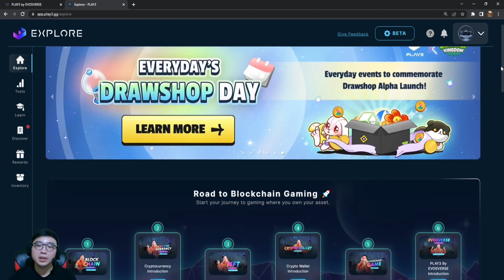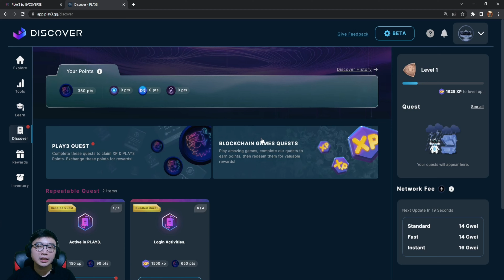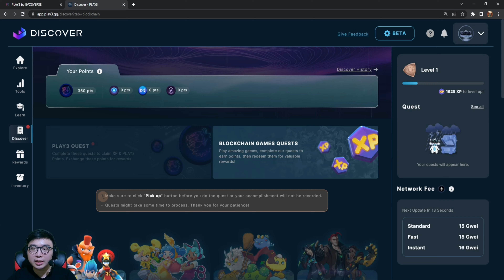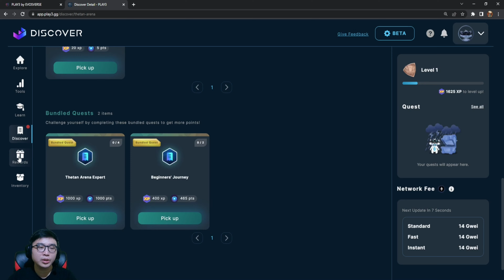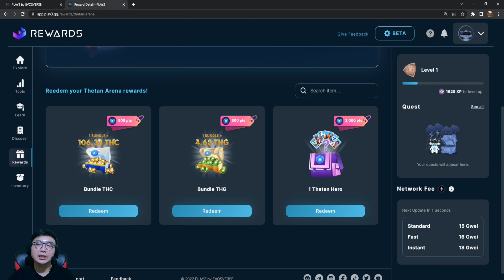MAEN GAME NFT TANPA MODAL, HANYA DI PLAY3 BY EVOSVERSE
Ign Tower of Fantasy : VirtuGaming
Server : Phantasia